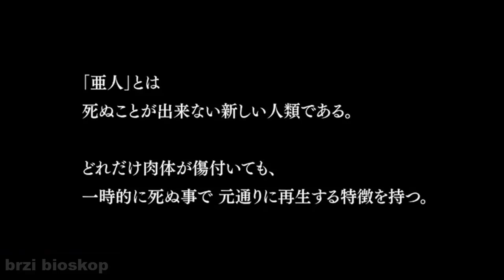Nakon Sto Ga Je Udario Kamion Covek Skapira Da Je Besmrtan